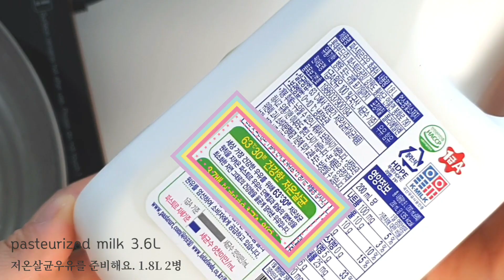집에서 실패없는 모짜렐라치즈만들기 자세한설명 Homemade Mozzarella Cheese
Press the video screen to set the caption

모짜렐라 치즈 만들고, 샐러드도 만들어보았어요~
지난번에 만든 리코타치즈는 레몬즙(산 성분)을 넣어서 유단백을 응고분리 시키는 방법이었다면
모짜렐라치즈는 렌넷을 이용한 응유효소에 의한 치즈만들기입니다~
렌넷은 레닌(rennin)을 함유한 응유효소제인데
레닌은 송아지나 양의 위에서 발견되는 효소로
우유가 응고되지 않게하는 파라카제인을 분해하여
우유를 응고시키는 역할을 해요.
렌넷은 밀봉해서 냉장고 보관. 뜯은것은 3일 내 사용.
1알로 우유50리터까지 응유시킬 수 있음.

만드는 방법 요점정리
1. 저온살균우유를 준비한다.
보통 마트에 주로 있는 것은 고온살균된 우유인데
고온살균하면서 단백질이 많이 변성이 되어 응고가 잘 안될 수 있어요~저온살균 63°c 30분간 살균된 우유를 골라주세요~

2. 식초나 레몬즙, 구연산(스타터)을 넣어 효소가 작용하기 쉽게한다. (1리터 당 식초 30ml)

3. 효소의 작용이 활발한 온도 32°c로 데운 우유에 렌넷을 물에 녹여 넣어요.

4. 20분 내외로 뚜껑덮고 기다려요.
20분이 되기 전에 빠르게 응고하더라구요~~
상태보고 20분까지 기다리지 않아도 되요.

5. 커드를 바둑판모양으로 컷팅해 사이사이 유청이 잘 빠져나오도록 해요. 응고상태도 확인 할 수 있어요.

6. 42°c로 온도를 올려 유청이 잘 분리되도록 해요.
이때는 저어도 되요.
잠시 기다렸다가 유청분리가 잘 되었으면 면보에 걸러 유청을 분리해요.

7. 유청을 85°c로 데워 커드를 넣고 2~3분.
커드가 뜨거워지면서 부드러워져요.
주물러 덩어리로 뭉치고 스트레칭 작업해요.
3~4번 반복하니 잘 늘어나고 탄력있는 치즈가 되더라구요. 손이 무척 뜨거우니 장갑 여러겹 끼워요.

8. 소금물에 염지해요.
크기에 따라 염지 시간이 달라져요~상당히 짠 소금물이라 간이 밸 정도만 담구셨다가 밀봉냉장 보관하시고 빠른 시일 내 드세요~~
20%소금물에 염지하는 것은 숙성치즈일 경우에 해주는것이 좋을것같아요~~
바로 드실 것은 간간한 소금물에 담그시면 될것같아요~~
오랜시간 담구시면 겉부분이 탈수되어 딱딱해지고 맛도 짜요~~

I made mozzarella cheese and salad.
If the last ricotta cheese was a way of coagulating the milk protein with lemon juice,
Mozzarella cheese is made with a condensed enzyme using Rennet.
Rennet is a condensate containing Lenin.
Lenin is an enzyme found in the stomach of a calf or sheep.
It helps milk coagulate by breaking down the paracase that prevents milk from coagulating.
Rennet is sealed and kept in refrigerator. The ripped one will be used within 3 days.
Can be condensed up to 50 liters of milk with 1 pill.

1. Prepare cold sterilized milk.
Usually, the ones in the mart are hot sterilized milk.
It can be hard to coagulate because protein is highly mutated during high temperature sterilization.Select sterilized milk for 30 minutes, 63°C low temperature sterilization.

2. Add vinegar, lemon juice, and citric acid (starter) to make it easier for enzymes to work. (30 ml of vinegar per liter)

3. Dissolve Rennet in water in heated milk at a temperature of 32°C, where enzymes are active.

4. Please wait with the lid on for about 20 minutes.
It coagulates quickly before 20 minutes.~~
You don't have to wait 20 minutes for the status report.

5. Cut the curd into a go board shape so that the whey in between is well elongated.I can check the coagulation.

6. Increase the temperature to 42°C so that the whey is well separated.
You can stir it at this time.
Wait a moment and when the whey is separated, filter out the cotton cloth and separate it.

7. Heat the whey to 85°C and add the curd for 2 to 3 minutes.
The curd gets hot and soft.
It clumps together in massages and stretches.
I repeated it 3 or 4 times and it became a cheese that stretches well and gives elasticity. Put on many layers of gloves because your hands are so hot.

8. Dye it with 20% salt water.
It depends on the size.It's a very salty salt water, so soak it in a bowl of salt, then store it in a sealed refrigerator and eat it as soon as possible.~~
If you soak it for a long time, the outside becomes dry and hard and tastes salty.